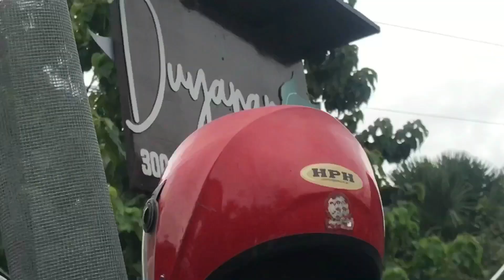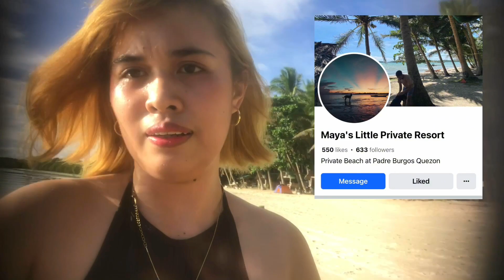MAYA ‘s LITTLE PRIVATE RESORT @PADRE BURGOS, QUEZON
Tara na at pasyalan ang Maya’s Little Private Resort sa Padre Burgos kung saan sulit na sulit sa ganda ng paligid, linaw ng tubig, at accommodating na mga tao. Masaya naming ibinabahagi ang aming experience sa resort na ito at talagang sulit na ulit ang aming saglit na bakasyon.